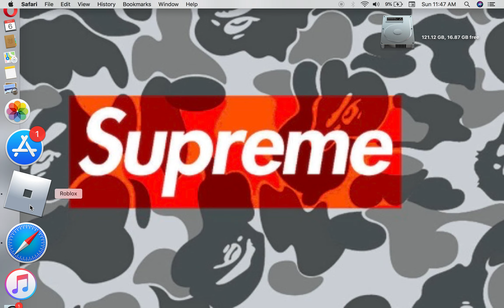Mega Fun Obby 2015 Stages